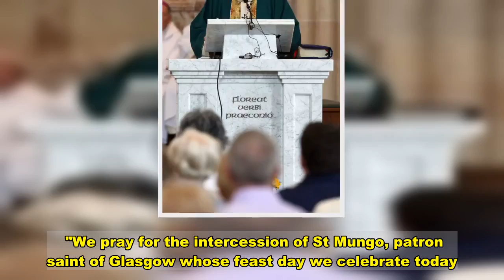Archbishop of Glasgow Philip Tartaglia dies aged 70 after catching coronavirus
The Archbishop of Glasgow, Philip Tartaglia, has died after catching coronavirus.   Most Rev Philip Tartagli, 70, was appointed to the role in July 2012.  He tested positive for coronavirus shortly after Christmas and was self-isolating at home.  The Catholic Church in Scotland said the cause of death is not yet clear.  He had served as leader of Glasgow Archdiocese, Scotland's largest Catholic community, since 2012.  In a statement, the Church said: "A statement said: "It is with the greatest sorrow that we announce the death of our Archbishop.   "The Archbishop of Glasgow, Philip Tartaglia, has died suddenly at his home in Glasgow.  "He was 70 years old.  "Archbishop Tartaglia, who had served as Archbishop of Glasgow since 2012, had tested positive for COVID 19 shortly after Christmas and was self-isolating at home.  "The cause of death is not yet clear.  "The Archbishop had served as leader of Scotland’s largest Catholic community since 2012.    "The Pope’s Ambassador to Great Britain, Archbishop Claudio Gugerotti has been informed.   "It will be for Pope Francis to appoint a new Archbishop to succeed Archbishop Tartaglia, but until then the Archdiocese will be overseen by an administrator."  On Facebook, a spokesperson for the St Thomas the Apostle Riddrie church said: "East End Dean, Canon Andrew McKenzie called at midday today (13 January) with the sudden, shock, news that his Grace, the Archbishop, Most Reverend Philip Tartaglia, has died.  "He spent time at school in this parish and this place was dear to him.  "Please pray for the eternal repose of his soul.    "The parish has no further information at this moment and with you awaits an official statement from the Archdiocese."  Parish Priest of Saint Augustine's Roman Catholic Church in the Diocese of Motherwell, Scotland, Father Michael J Kane added: "Please pray for the repose of the soul of Archbishop Philip Tartaglia who sadly died this morning.   "We pray for the intercession of St Mungo, patron saint of Glasgow whose feast day we celebrate today. May he watch over the clergy & people of the Archdiocese at this sad time.